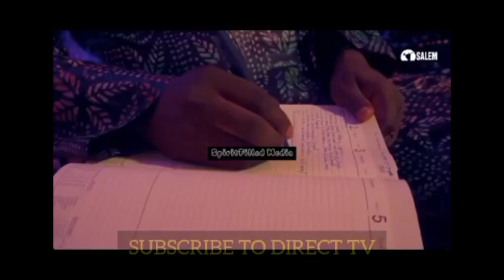JOEL OGEBE RESPOND TO BENNY HINN REPENTANCE || PROPHET JOEL OGEBE